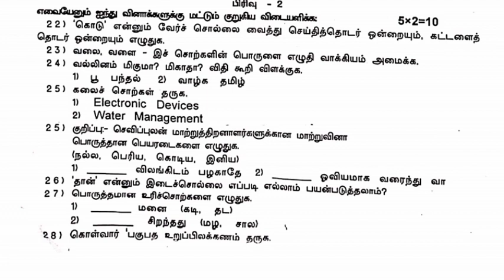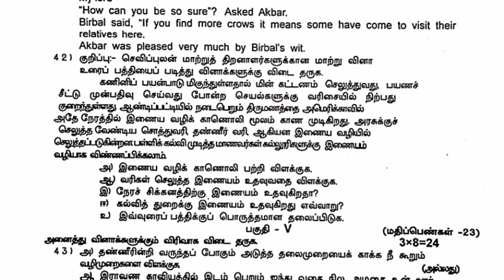9th Tamil half yearly exam question paper